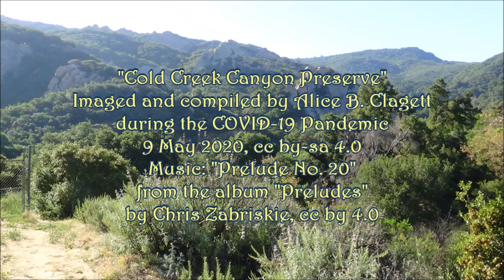Cold Creek Canyon Preserve . with the music of Chris Zabriskie . compiled by Alice B. Clagett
Filmed on 9 May 2020; published on 20 February 2021
Location: Cold Creek Canyon Preserve, Santa Monica Mountains, Calabasas, California

Dear Ones,

CREDITS
"Cold Creek Canyon Preserve,"
Imaged and compiled by Alice B. Clagett
during the COVID-19 Pandemic